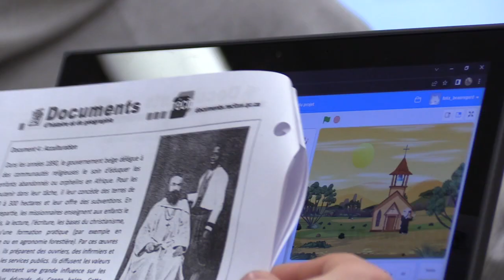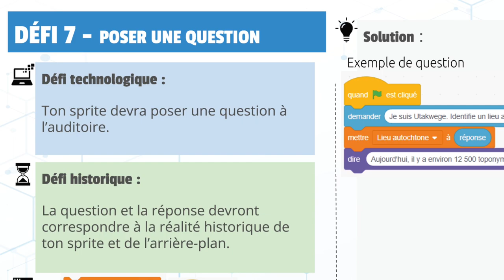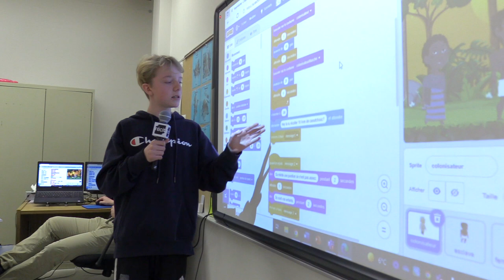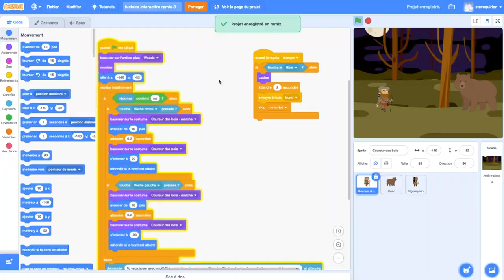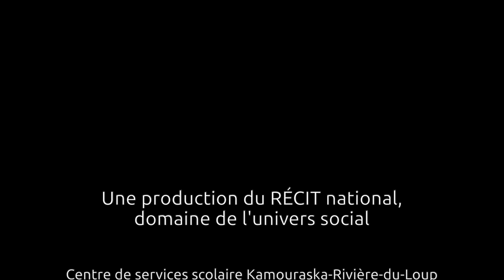Programmation au secondaire en univers social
Programmer,  ça peut être simple et amusant. C’est aussi utile aujourd’hui de comprendre comment fonctionnent les ordinateurs ou les algorithmes de recherche. Le RÉCIT de l’univers social a élaboré une démarche d’utilisation de la programmation que nous avons expérimenté dans la classe de Mathieu en histoire de 2e secondaire.